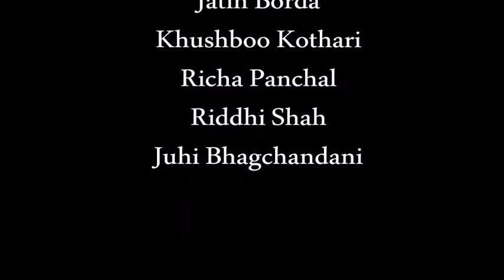Power Theft - Short 3D Animation Movie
Power Theft - A Short 3D Animation movie about power theft in India.
Made by
- Jatin Borda
- Richa Panchal
- Khushboo Kothari
- Riddhi Shah
- Juhi Bhagchandani